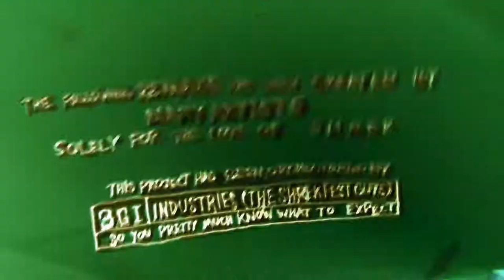Shrek Retold at The Oriental Theatre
We're excited to announced 3GI's masterpiece SHREKRETOLD will be screened at the Oriental Theatre on Sept 6 & 7... FOR FREE!